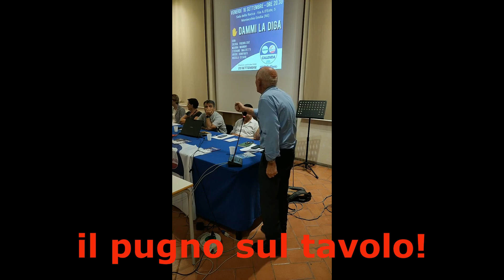INTERVENTO DEL PRESIDENTE DEL COMITATO PRO DIGA VETTO D ENZA SALA ROCCA MONTECCHIO EMILIA 16 9 22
LINO GEOM. FRANZINI UN UOMO PRESTATO ALLA COMUNITA’ DI VAL D’ENZA.
Siamo stati ospitati nella serata del 17 settembre 2022 nel dibattito organizzato dalla coalizione politica “Azione-Italia Viva- renew europe” dal titolo che non lascia dubbi a nessuna incertezza ovvero:
“Dammi la Diga”.
La serata è scorsa veloce con interessanti  scambi d’informazioni con la delegazione di Azione-Italia Viva, dimostrando, sia gli uni che gli altri, una fortissima convergenza di merito che certamente rappresenterà la base di un lavoro propositivo e ottimistico, per addivenire quanto prima alla prosecuzione della costruzione della erigenda diga.
Si, ho scritto precisi termini, “ERIGENDA DIGA” e “PROSECUZIONE” in quanto fino a prova contraria lo Stato Italiano in nome del Popolo Italiano, aveva data ampia ed indiscutibile decisione per riprendere i lavori per Legge!
Allora l’Establishment della Regione Emilia-Romagna non diede incredibilmete il suo consenso alla ripresa dei lavori, contrapponendosi addirittura contro un ente supremo e superiore quale è uno stato,
 lasciando  nell’armadio degli scheletri una cattedrale del deserto che è costata a tutti gli italiani ben 30 miliardi di lire.
Ed inoltre dimostrando come è stata grave la “deregulation” e che oggi ci ha portato ad una dissennata crisi energetica, di infrastrutture strategiche quali la Tav, i degassificatori e compagnia bella.
Ebbene ad oltre 30 anni di distanza ci ritroviamo ancor’oggi a dover lottare contro i mulini a vento, nonostante l’attuale situazione climatica da una parte ed economica dall’altra parte per via del costo della energia.
Allora Popolo abbiate il piacere di perdere 10 minuti del vostro prezioso tempo per ascoltare le accorate parole di un uomo che stà lottando come un leone per portarci fuori dalla china. Questo uomo si chiama Lino geom. Franzini, un montanaro reggianissimo cocciuto e verace che nonostante i suoi anni ha ancora voglie e molta  forza  nel battere il pugno sul tavolo!

Giangiacomo Papotti